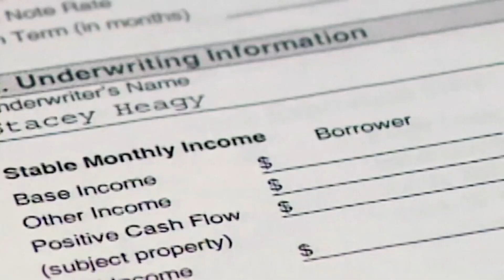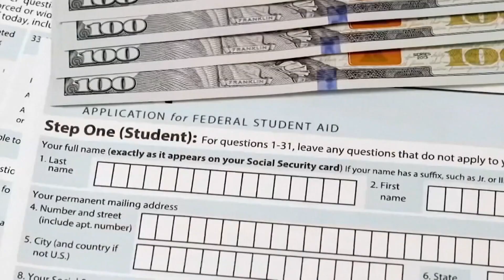FAFSA applications opening soon: Here's what you need to know.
The government says, the newly improved form promises applicants a much quicker process that will take less than 10 minutes.